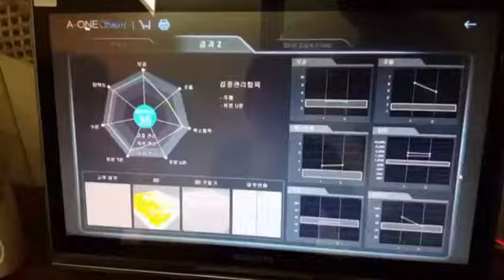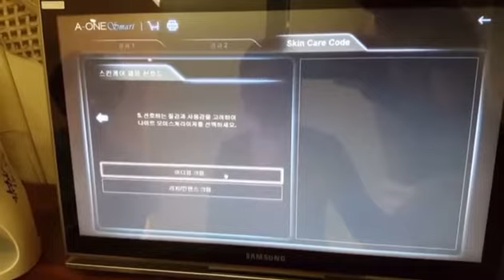피부진단기 게이트웨이